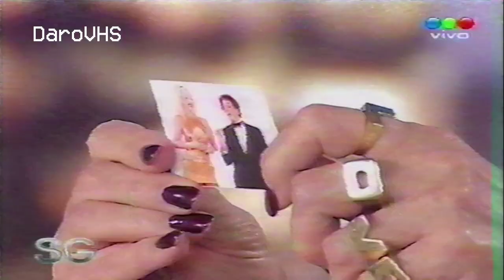Gasalla como La Abuela con Susana Gimenez 2007 - Compilado 2 horas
Participan:

► Susana Gimenez
► Antonio Gasalla
► Silvia Suller